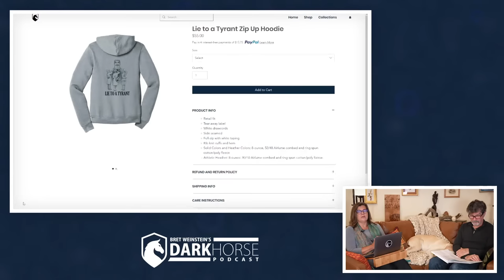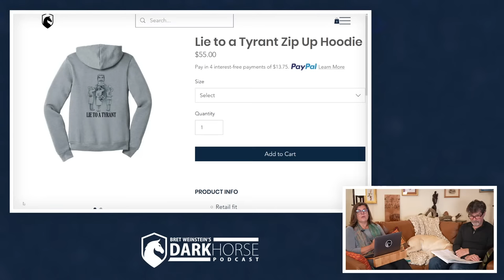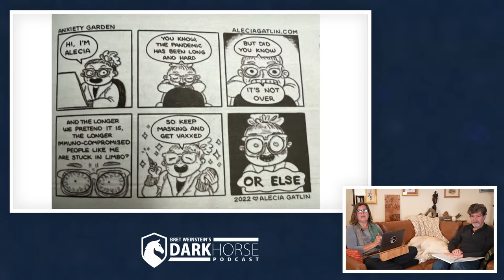Bret and Heather 149th DarkHorse Podcast Livestream: If not amnesty, what?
In this 149th in a series of live discussions with Bret Weinstein and Heather Heying (both PhDs in Biology), we discuss the state of the world through an evolutionary lens.

This week, we discuss certainty. How certain are you of your positions—on the efficacy of masks, SARS-CoV2 origins, mRNA vaccines, Ukraine, elections, trans, CRT, the police? Has your certainty changed over time? We discuss whether people on a particular side of many fraught issues are more likely to have adopted a position, and a level of certainty, from authorities, and never had it change. We discuss apology, and what a real apology sounds like, and how it should be received. We also ask why so many cities, and those who live in cities, are celebrating mental illness and addiction, rather than working to actually help those afflicted. Being anxious and confused doesn’t mean that the rest of us should go along with your contorted worldview; in fact, it is our duty not to.

NOTE: Tech issue with Livestream Q&A so it never happened. Questions will be answered next week.

LMNT: Electrolyte drink mix with all the good salts, and none of the bad stuff. Free sample pack of all 8 flavors with any purchase at DrinkLMNT.com/DARKHORSE.

Our book, A Hunter-Gatherer’s Guide to the 21st Century, is available everywhere books are sold, and signed copies are available

Timestamps:
00:00 Welcome
08:40 Sponsors
16:20 Certainty and we are all judging each other
33:50 Wrong about masks
38:35 Certainty of doctors
49:40 Loss of trust between people and apologies
01:01:30 Honesty between Bret and Heather
01:06:30 Safety and harm
01:09:00 Is Bret angry?
01:14:40 Celebration of mental illness
01:33:20 Wrap up